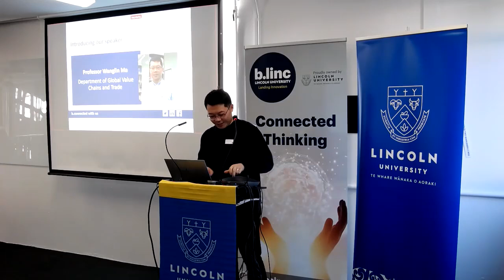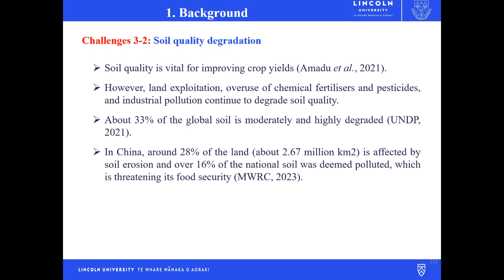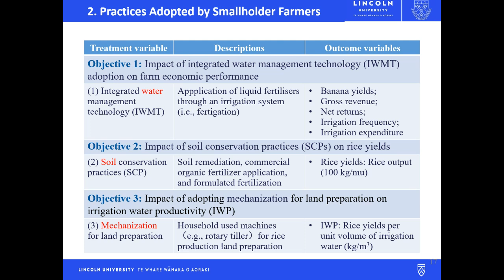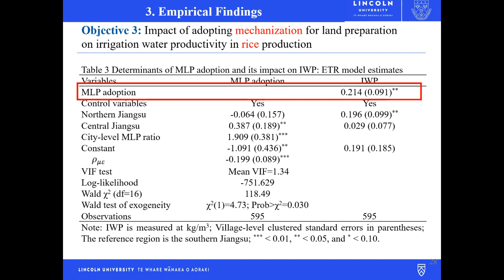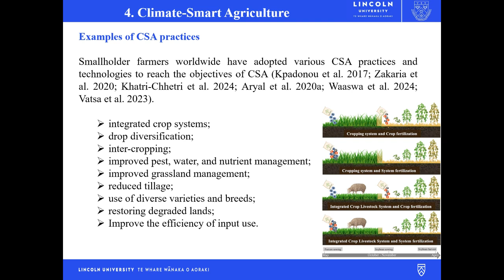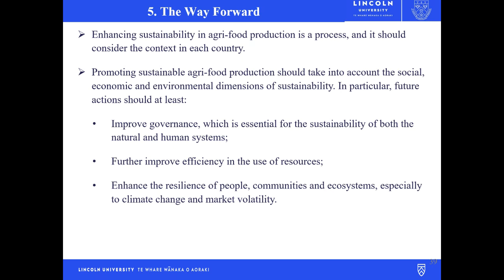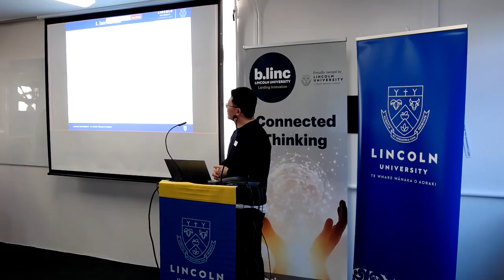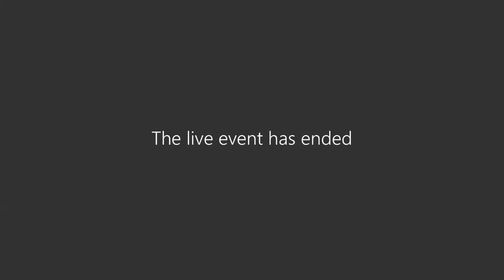Promoting Sustainable Agri-food Production: Practices, Outcomes and the Way Forward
Join us for the next event in a new Series: Te Whare Wānaka o Aoraki Lincoln University Excellence Series. This series has been designed to showcase leadership in various disciplines including the opportunity to promote the University's distinctive and impactful applied research. This series celebrates research excellence and promotes a public forum to a broader community, highlighting Lincoln University's specialist land-based contribution to driving New Zealand's prosperity and intergenerational wellbeing.

The global population is projected to increase to 9.7 billion by 2050, necessitating a 70% increase in food production to meet the growing demand. However, the sustainability of agri-food systems faces several challenges, including soil quality degradation, irrigation water shortages, conflicts between population growth and natural resources, and farm labour shortages. This situation underscores the need for improved soil quality, efficient use of irrigation water, and the mechanization of farm operations to overcome these challenges and enhance food production.

In this session, focusing on the importance of sustainable agri-food production in the context of increasing global food demands, Prof. Ma will introduce various sustainable agricultural technologies and practices (e.g., soil and water conservation techniques, water-saving irrigation systems, drought-tolerant varieties, and mechanisation) adopted by farmers worldwide and showcase empirical results demonstrating how these practices improve farm production efficiency and food security. The session will conclude with a discussion on future research activities and the critical roles of governance, resource efficiency, and resilience in promoting sustainable agri-food production.

Join us in hearing from Professor Wanglin Ma as he shares his research insights on promoting sustainable agri-food production to ensure food security.